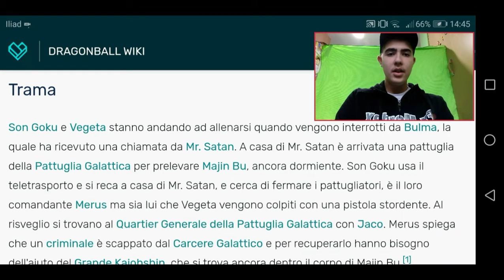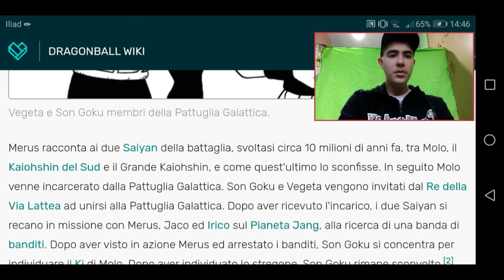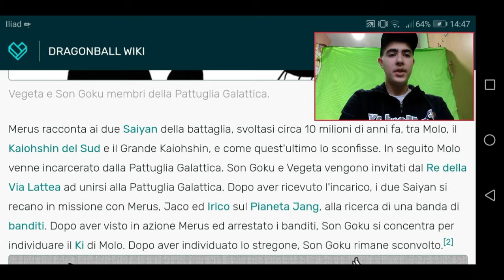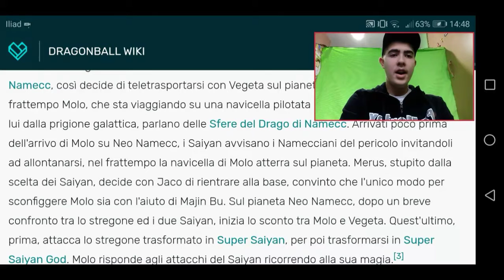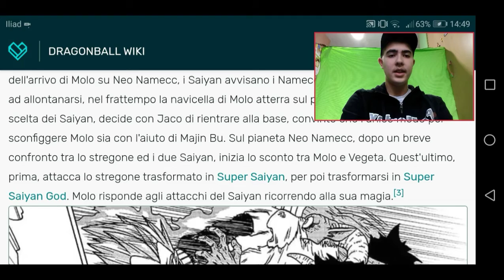Dragon Ball Super La Saga di Moro 1 ep